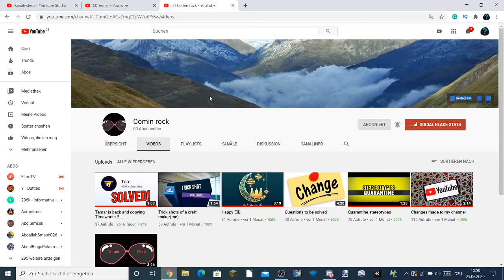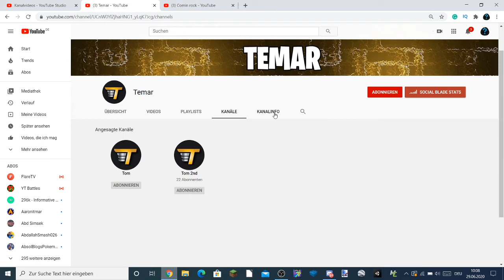1 month of comment bot shitposts?!